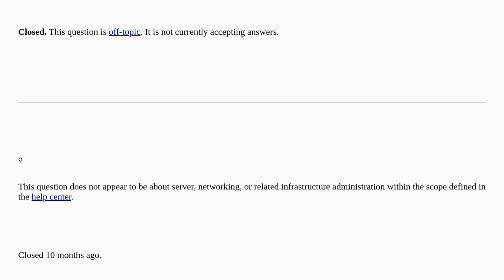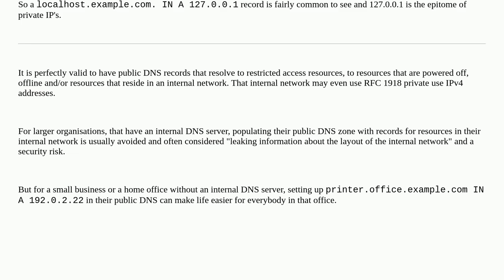Private IP being used in public DNS closed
A special thanks goes out to the awesome community

  domain-name-system networking ip